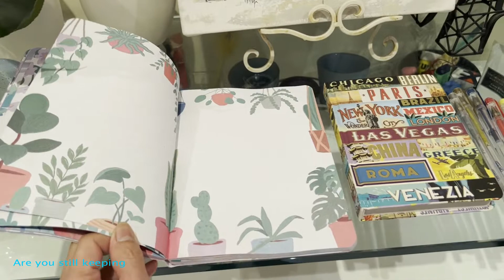Rare Indoor Plants ~ Indoor Plant Tour 2022.3 ~ Pure Relaxing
Here is my third indoor plant tour for 2022 and these houseplants are in my family room where I kept most of my rare plants. This is a relaxing video, no talking but not boring as it's showing beautiful and interesting plants. Rare plants featured are Variegated Monstera Adansonii, Thai Constellation, Monstera Albo, Anthurium Warocquenum, Forgetti, Magnificum, Radicans, Philodendron Gigas, Peru, and heaps more.

I have done a plant tour in this part of my house last year but a lot has changed, new plants added and the old ones are getting bigger and taller especially the monsteras.  If you want to see the previous plant tour in this room click this